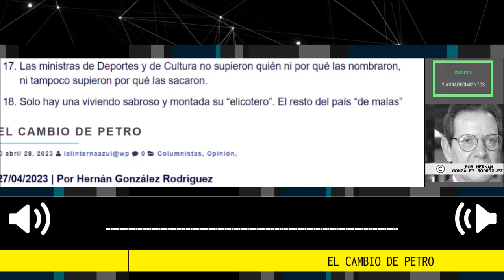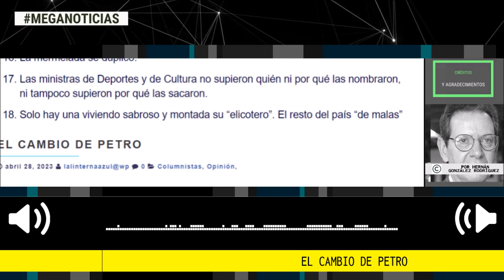EL CAMBIO DE PETRO 📢 Por Hernán González Rodríguez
Pequeña sinopsis de los 8 meses del “cambio”
Por Hernán González Rodríguez